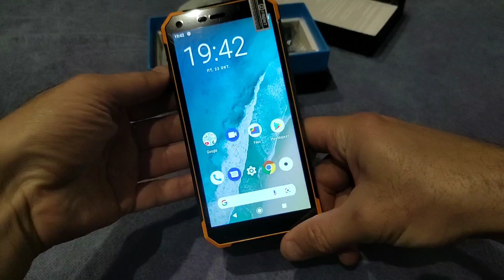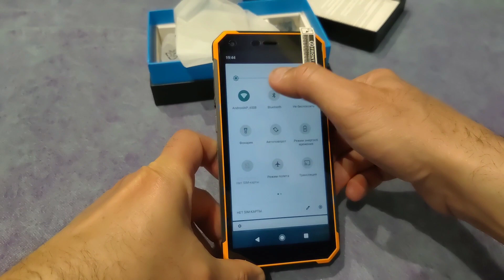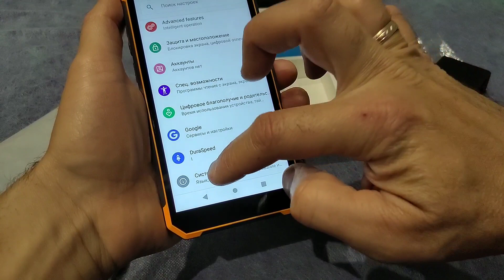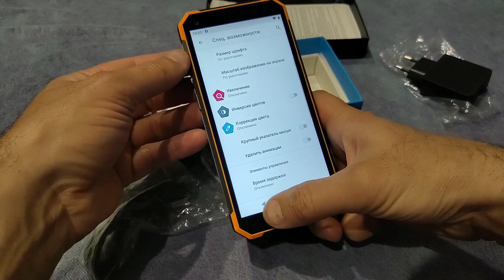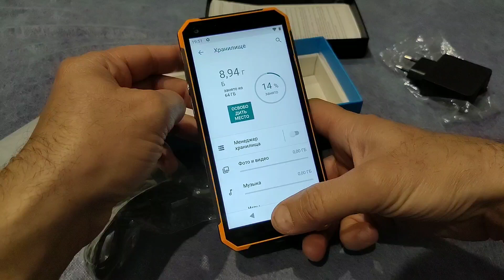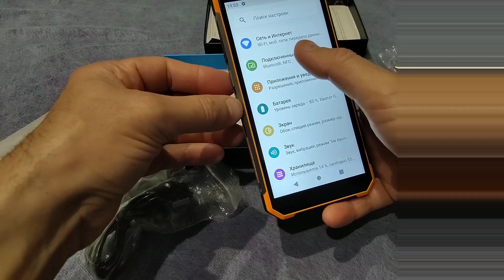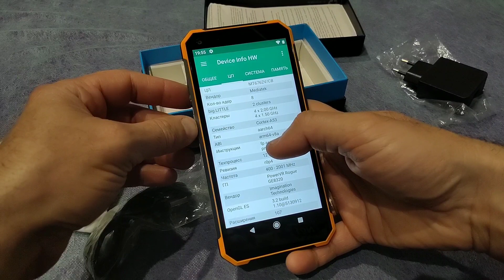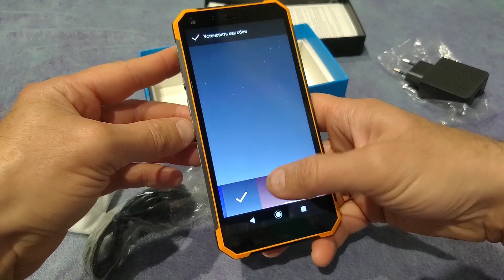Taskphone T20. Распаковка и знакомство с "броневиком".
TASKPHONE T20 смартфон с 5,7-дюймовым дисплеем, восьмиядерным процессором MT6762V/B, ОЗУ 4 Гб, ПЗУ 64 ГБ, Android 9,0, 16,0 Мп, 4250 мАч, NFC IP68